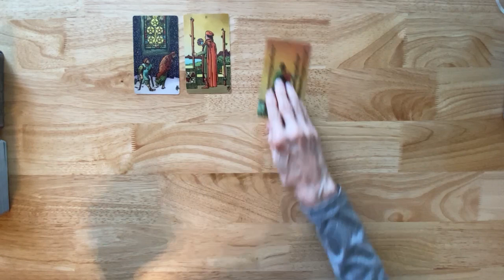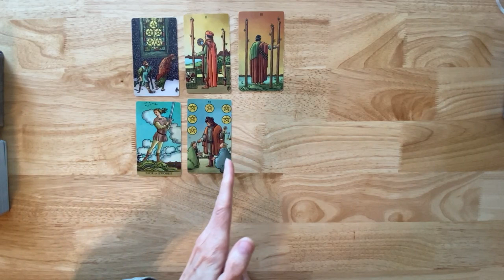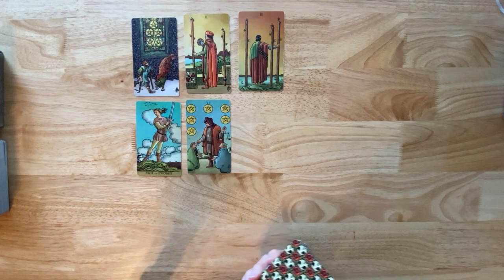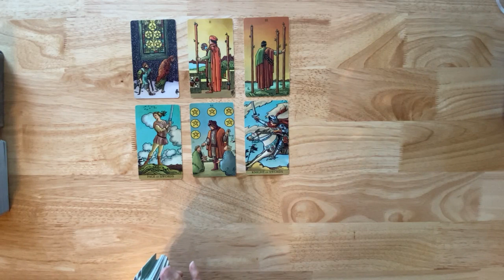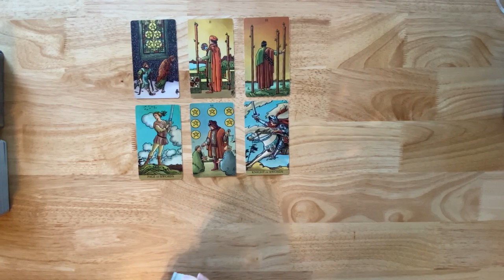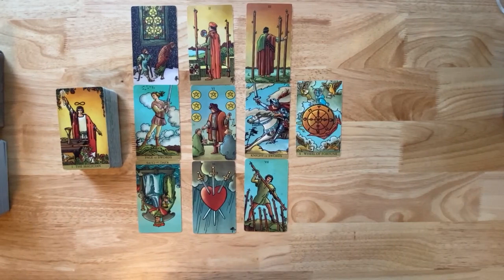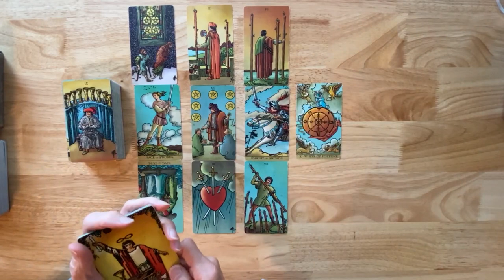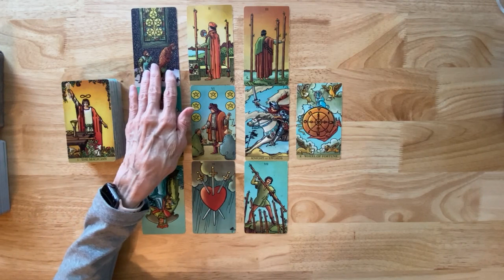She Loved to Row [Deceased Loved Ones or Ancestor Message]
Deceased Loved Ones or Ancestor Message - She Loved to Row. Is this your ancestor, family, friend or loved one I am channeling? I combine tarot with channeled messages from those who have crossed over. I hope it lends insight and gives you clarity, hope and comfort.